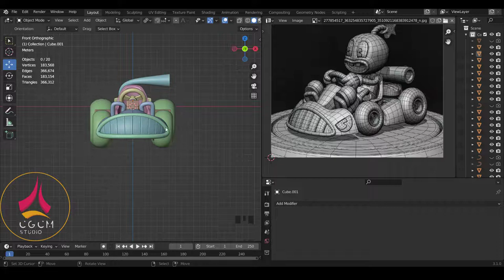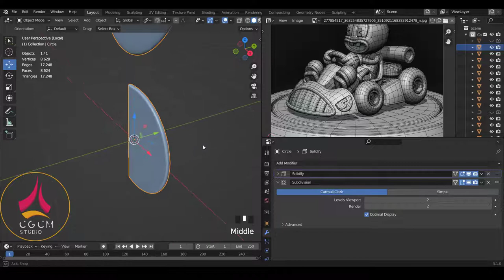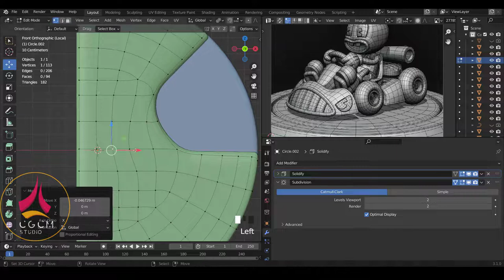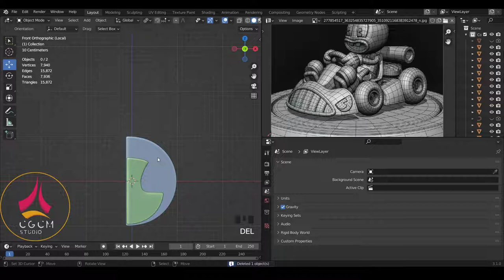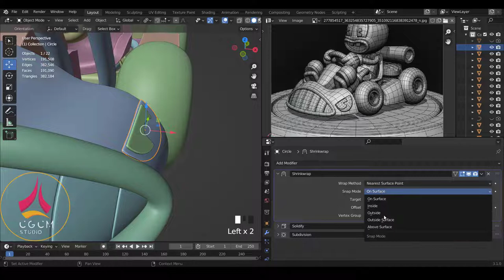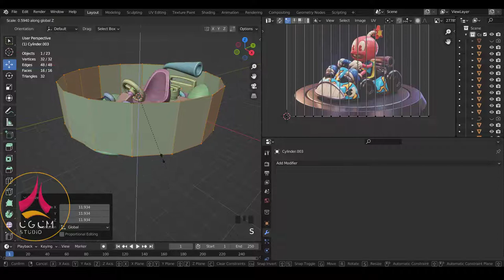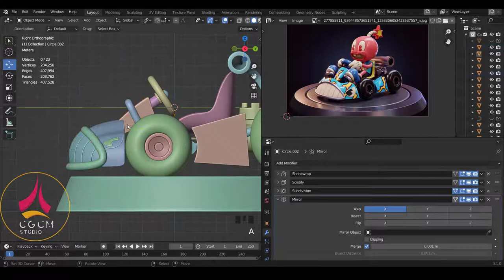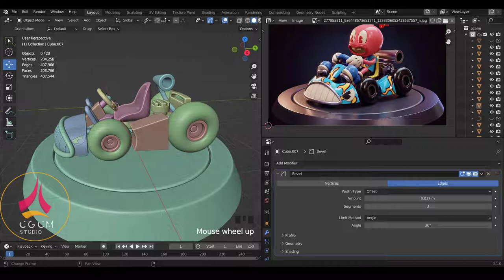Blender fr - Modéliser une voiture Cartoon - tuto blender debutant | Apprendre Blender 10 [TUTO FR]